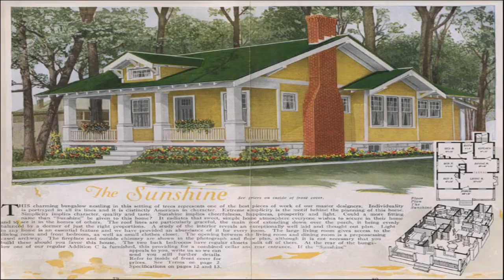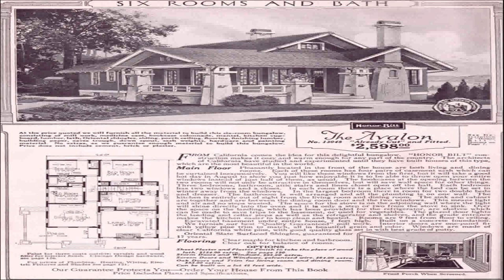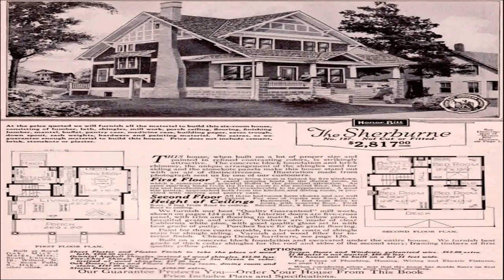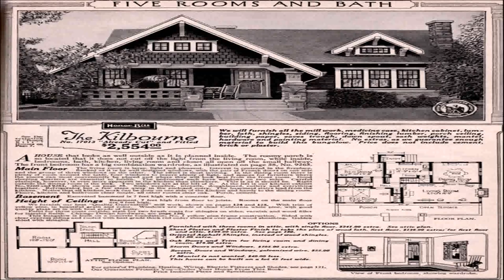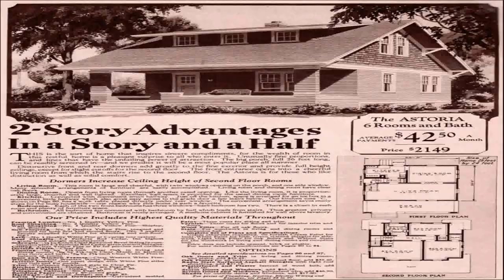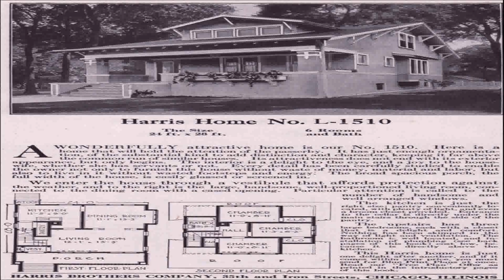House Plans Craftsman Style Bungalow (see description) (see description)